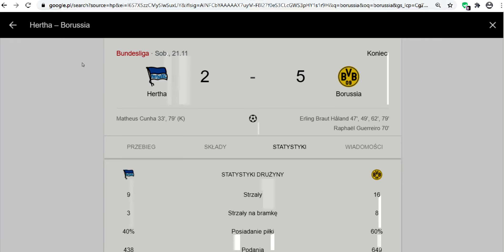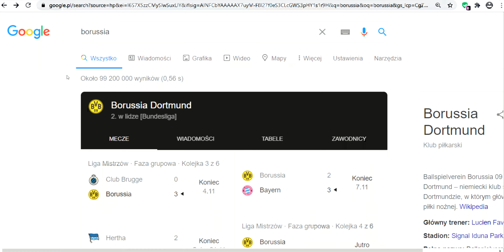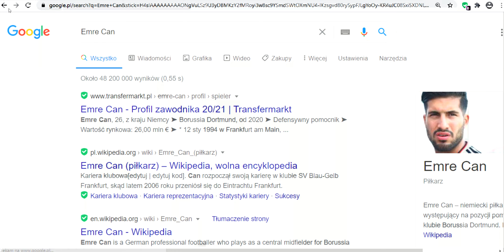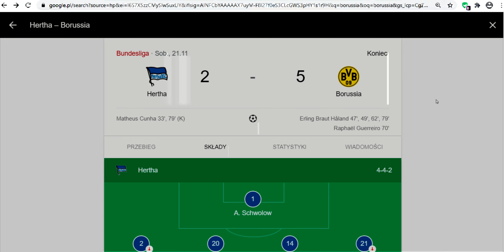Lewandowski katastrofa Bayernu !